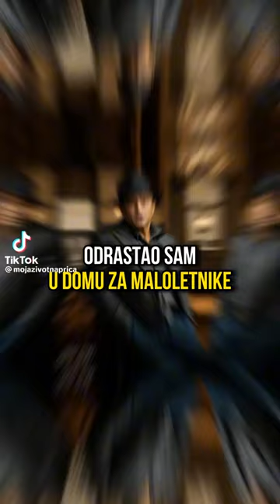Dzej Ramadanovski - Zivotna prica